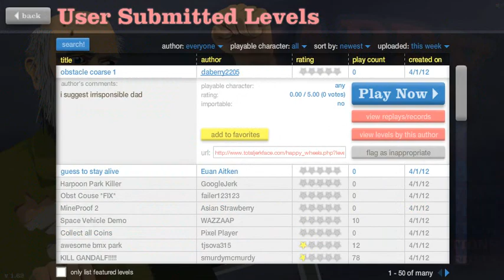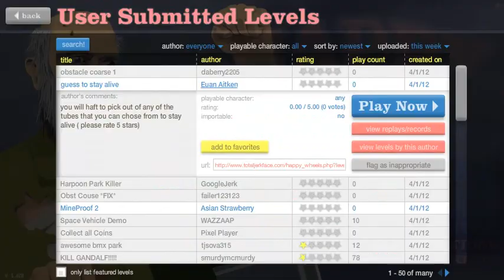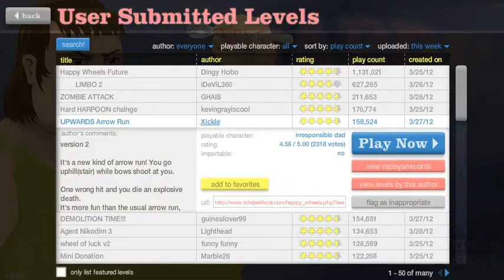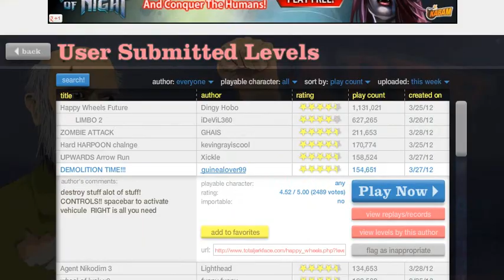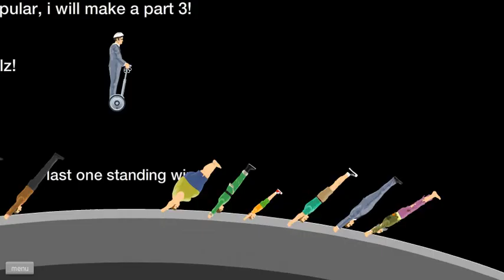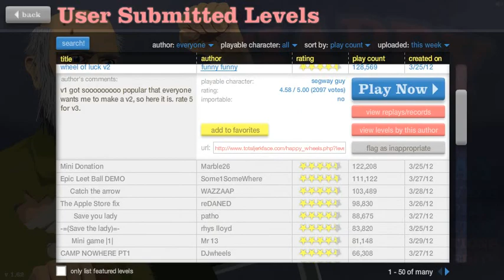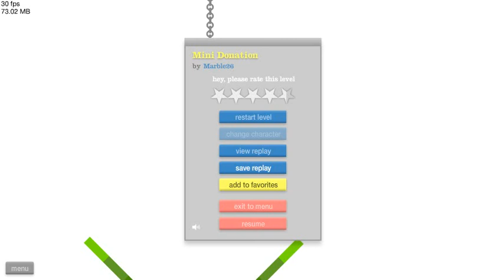happywheels Let's Play Ep.10 - Wheel of Holy F***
Scary Wheel